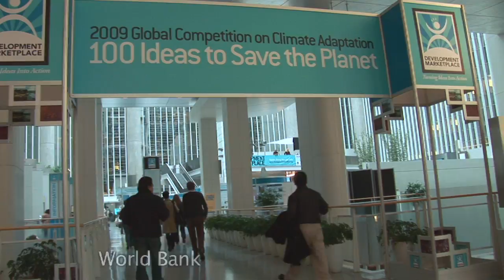"Easy Like Water" film trailer (2010)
Easy Like Water is a feature documentary about floating schools, solar power, and the fate of the earth.

In Bangladesh, solar-powered floating schools are turning the front lines of climate change into a community of learning.  As the water steals the land, one mans vision is re-casting the rising rivers as channels of communication, and transforming peoples lives.